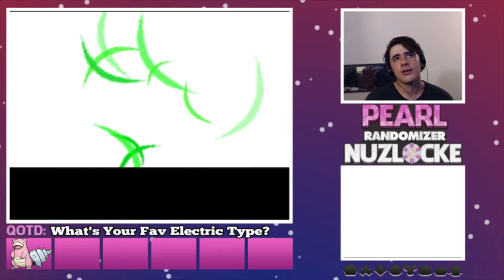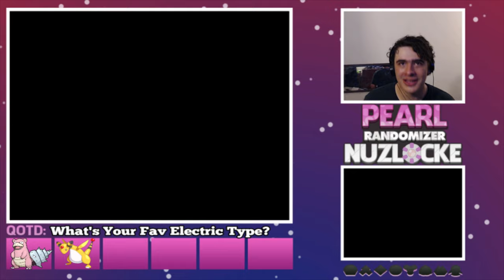WE CAUGHT IT!? Ep:01 Pokémon Pearl Randomizer Nuzlocke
Support Me Today! All donations proceed to the channel to give you all better content!

In this episode of Pearl, we tackle on the start of the amazing Nuzlocke and get TWO new encounters! So strap up and dive into this powerful starting episode of the Pokemon Pearl Randomizer Nuzlocke!

RULES AND INFO OF THE NUZLOCKE:
1. Any Pokemon that faints is considered DEAD, and it may not be used again.
2. You may only capture the first Pokemon you encounter in an area. If you fail, you don't get a Pokemon for that area.
2.1 DUPES AND SPECIES CLAUSE: If the first Pokemon you encounter is, or a member of the same species of, a Pokemon you already have, you are allowed to skip it. You may continue to do this until you encounter a Pokemon you have not seen.
3. You must nickname every Pokemon you capture.
4. Wild Pokemon are randomized with an area 1-to-1 method. Static Pokemon, trainer Pokemon, and TMs are randomized as well.